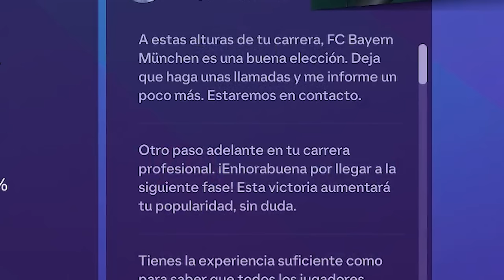LA VUELTA DE GALINHO JR: EL DERBI DE MANCHESTER | MODO CARRERA JUGADOR FC 24 #9